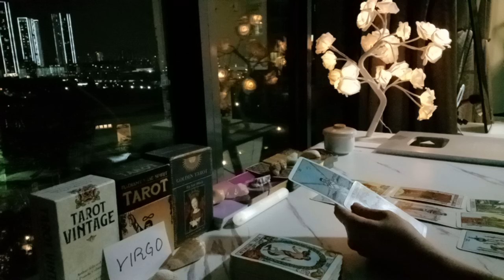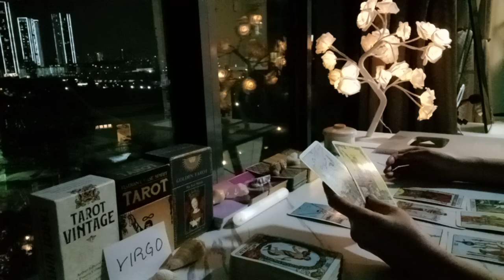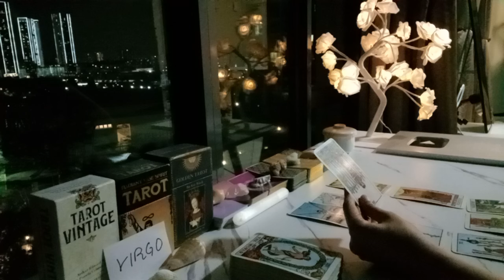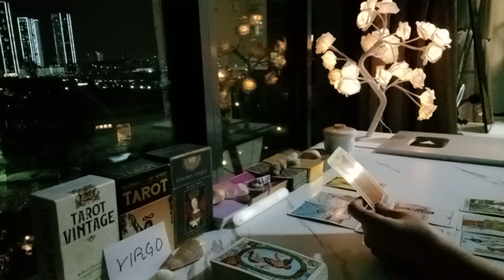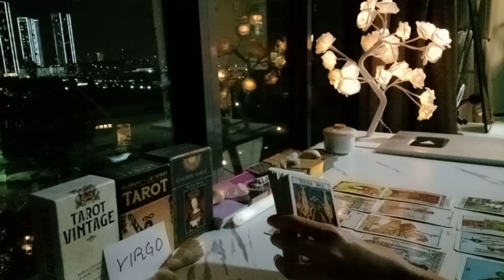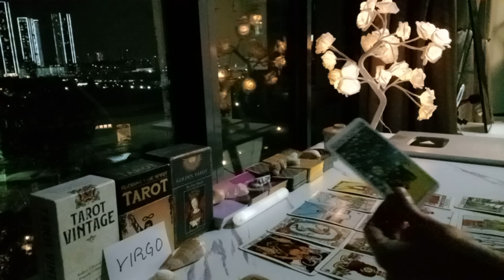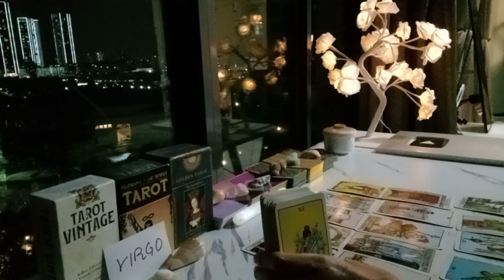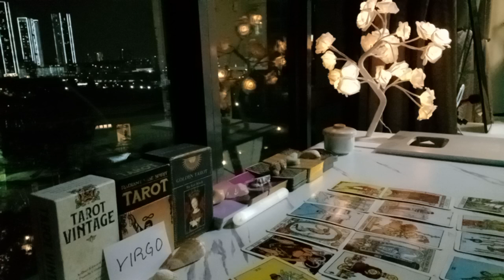VIRGO 💭 THEY'RE AN ATTENTION SEEKER!! YOU NEED TO KNOW...💬 OCTOBER 2024 TAROT CARD READING TODAY